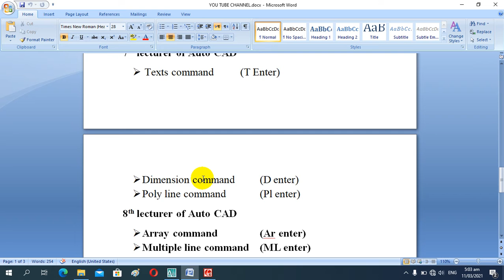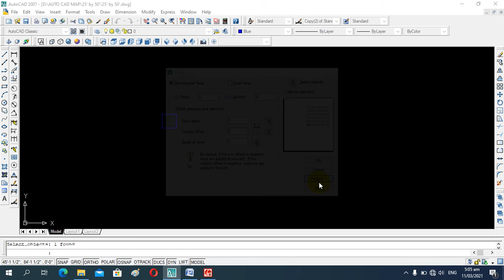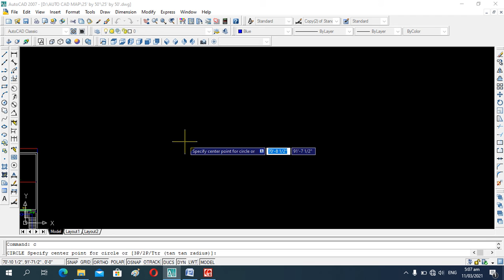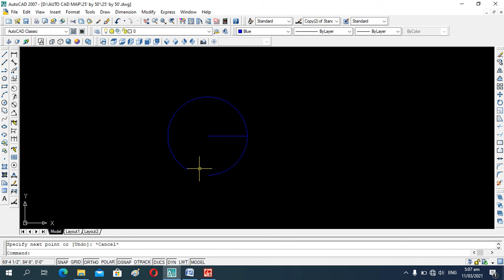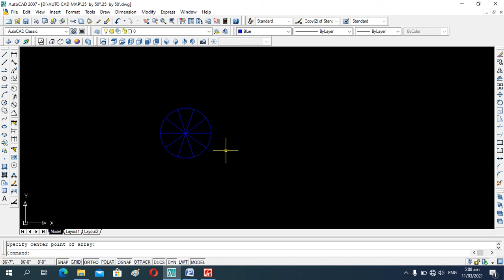AUTO CAD 8TH LECTURE